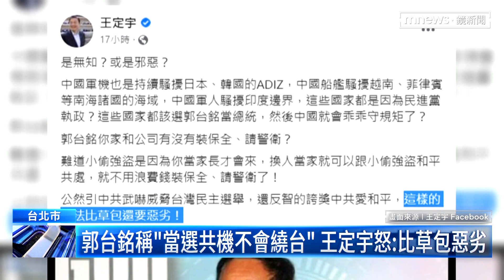郭台銘稱「當選共機不會繞台」 王定宇怒：比草包惡劣｜鏡新聞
鴻海創辦人郭台銘爭取2024國民黨總統提名人選意圖明確，昨日（4/23）南下台南黃昏市場與民眾互動，還有人高喊「徵召必勝」，不過他4/22在新竹舉辦「郭台銘有話對你說」地方座談會時，宣稱如果他當選總統，中國軍機就不會再繞台，此話一出也引發藍綠討論。民進黨立委王定宇就狠批「這樣的說法比草包還要惡劣！」